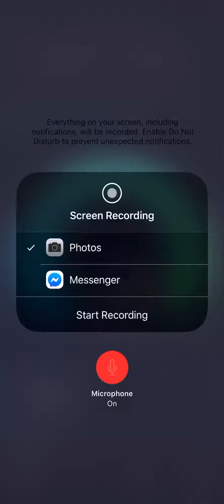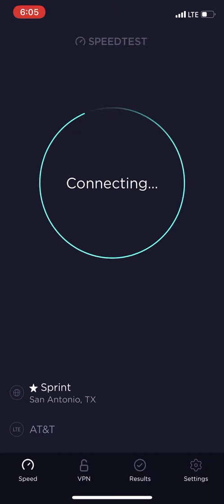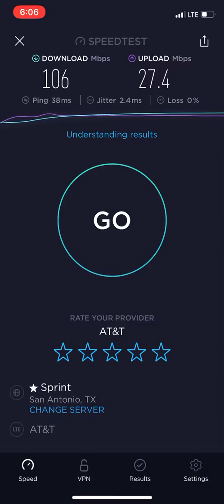Att Mexico 4G LTE speed test 2020